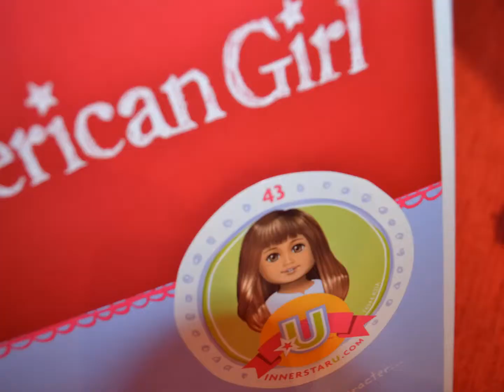AGP NY Vlog + Pictures!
I went to AGP NY Today!
So I have an opening video so i will upload that!
I am editing lots of videos from AGP so...
AN UPLOADING SPREEEE!
Anyways, I had alot of fun!